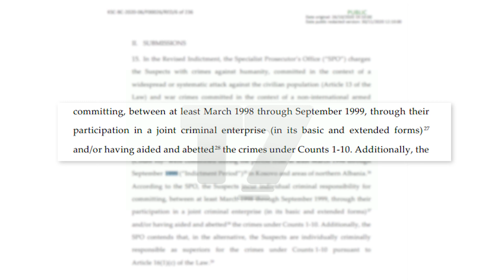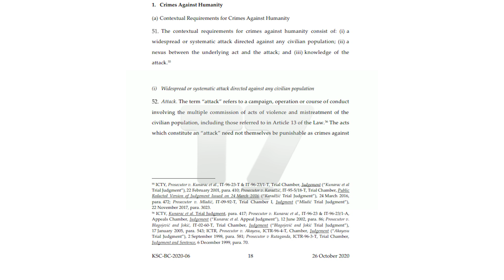Për çfarë akuzohen ish-eprorët e UÇK-së? | N'FOKUS | T7